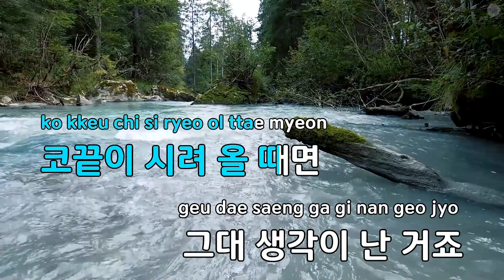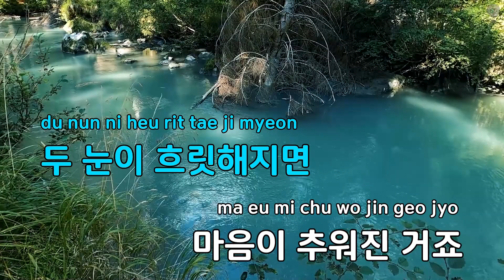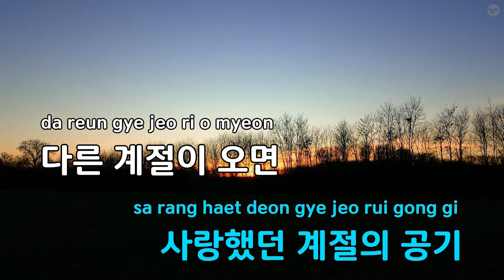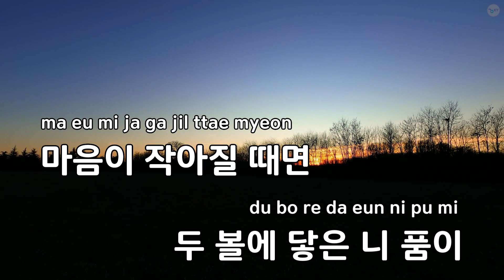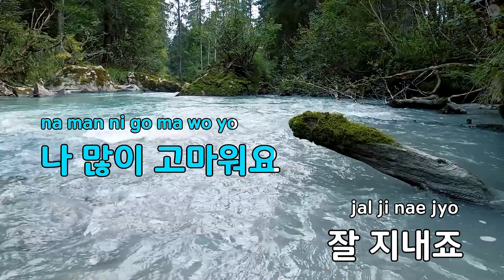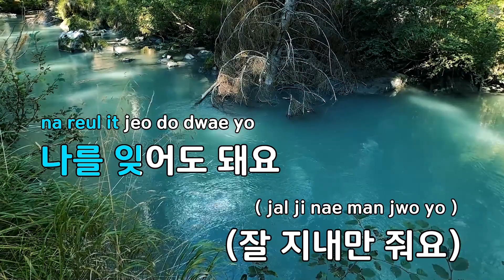그래도 겨울이 따뜻한 이유 - 안녕하신가영 (KY.97052) / KY Karaoke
★ 곡 정보 ★
번호 : 97052
제목 : 그래도 겨울이 따뜻한 이유
가수 : 안녕하신가영
작사 : 안녕하신가영,이..
작곡 : 박원준,황윤숙,...

Copyrightⓒkeumyoung